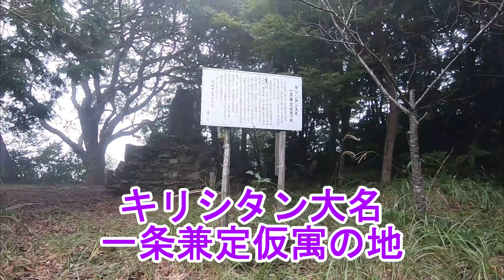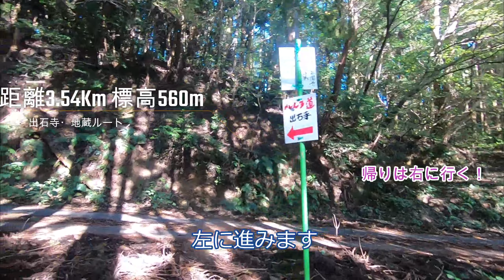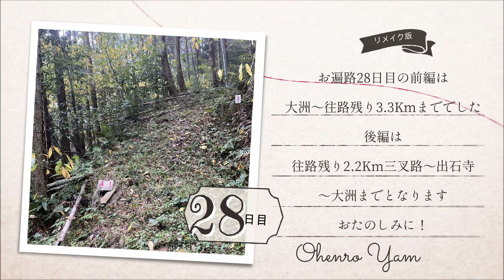【リメイク版】【お遍路/28日目・前編】出石寺往路・地蔵ルート_2019/10/28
2019年10月から48日間、人生2回目の歩きお遍路を行った記録です。
お遍路しながら撮影、編集、YouTubeアップしていたものを整理し改めてリメイクしました。
今回の28日目2019/10/28前編は大洲から往路地蔵ルート三叉路までの記録となります。

00:00 スタート
04:56 地蔵ルート入口
14:03 キリシタン大名一条兼定仮寓の地
22:24 標高560m

↓リメイク前はこちら
【お遍路/28日目(Ohenro/Day28)】別7出石寺_2019/10/28